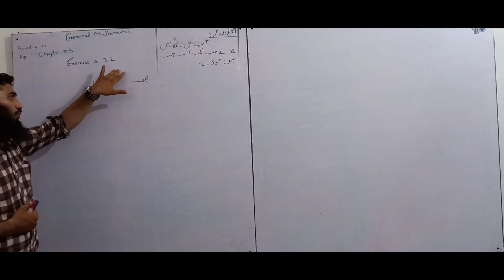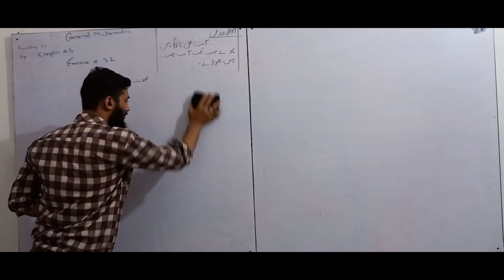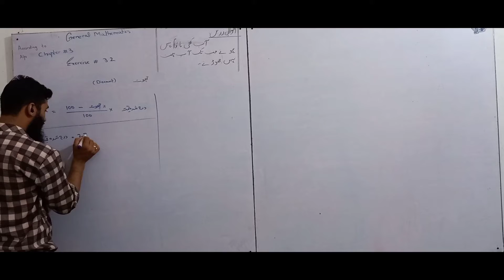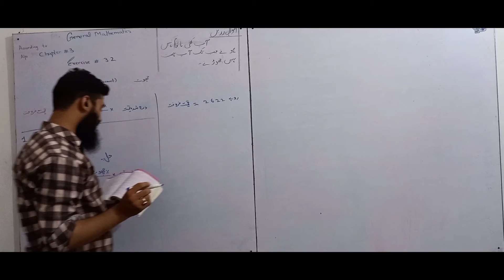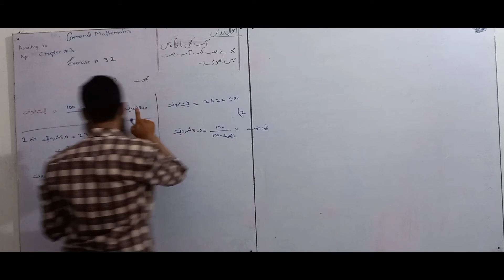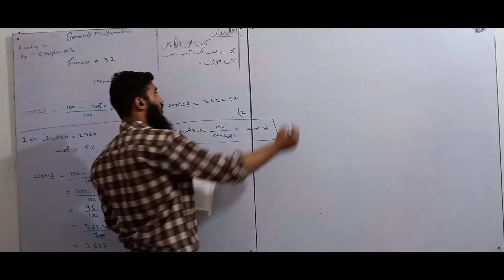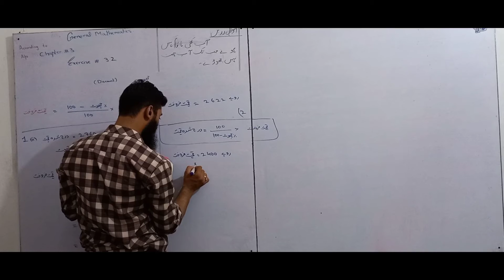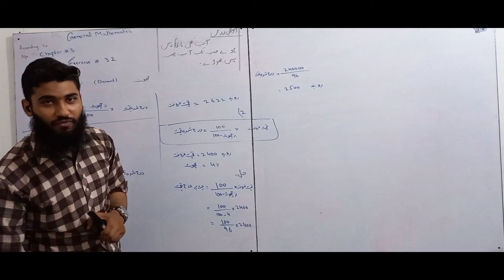9th Class General Math||Chapter3||Exercise3.2||According to smart syllabus ALP||By Sir Adeel Hussain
9th class General mathematics
Exercise 3.2 Overview and Question 1(ii) &  2(iii) is solved in this video
This video is created by AL-GHANI ACADEMY
aao seekho ilm ki shama jalao